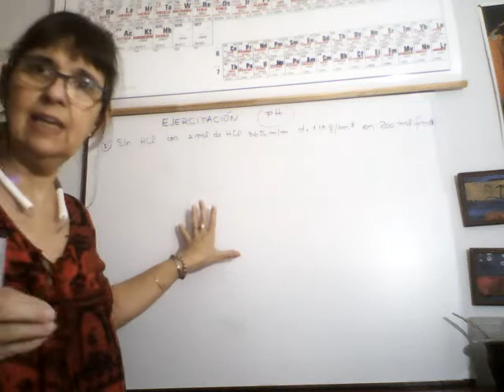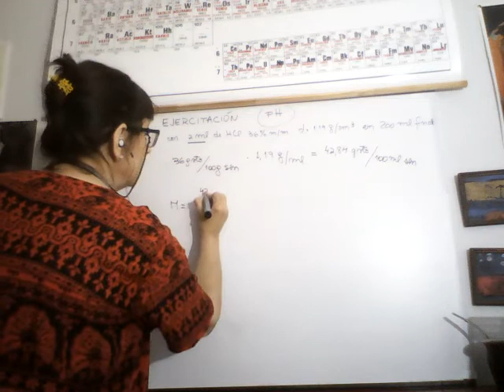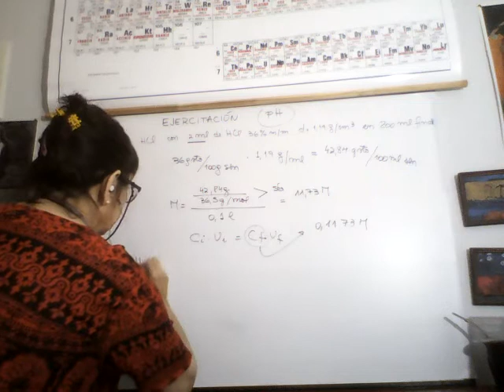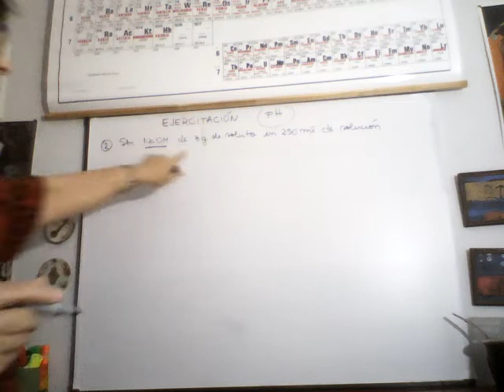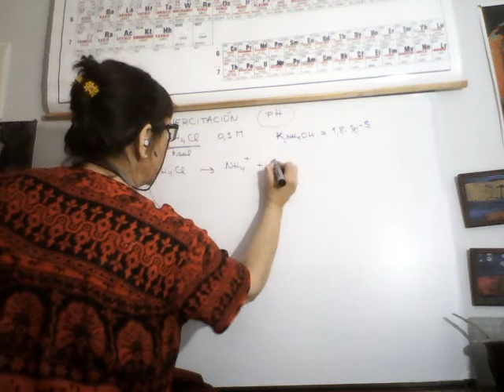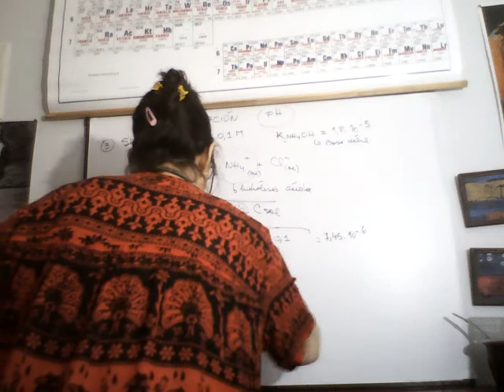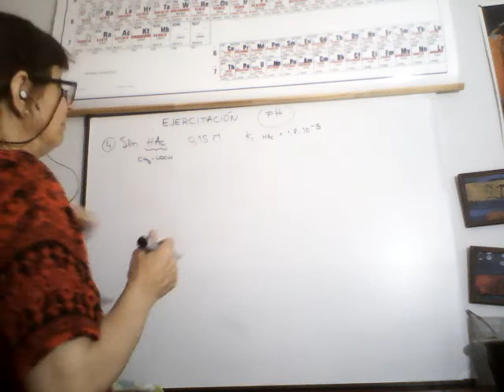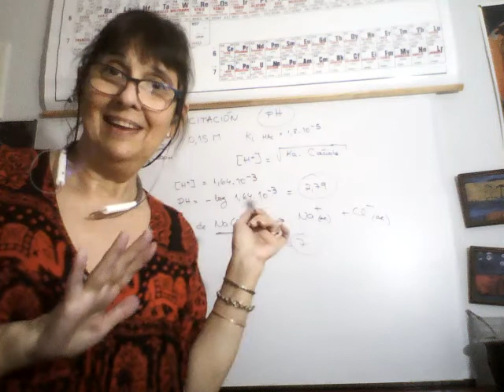Ejercitación 1 de pH